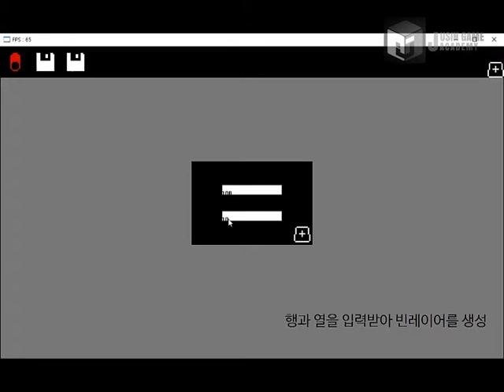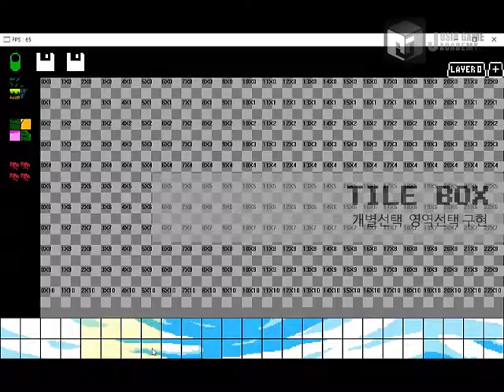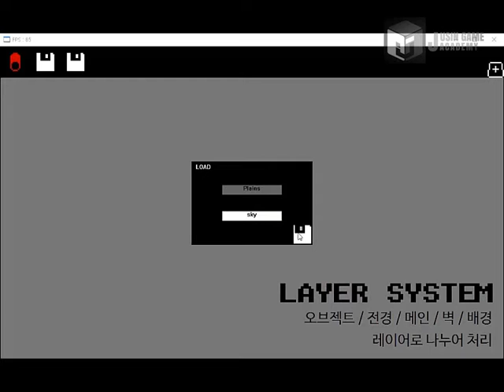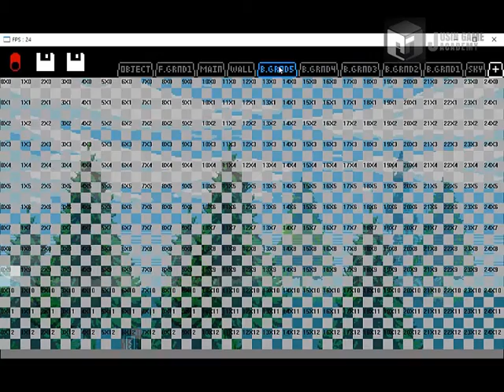[셔블나이트 모작] 쥬신게임아카데미개발학원 게임프로그래밍 3개월 차 API 개인시연회 64기 이항익 학생작품_클라이언트